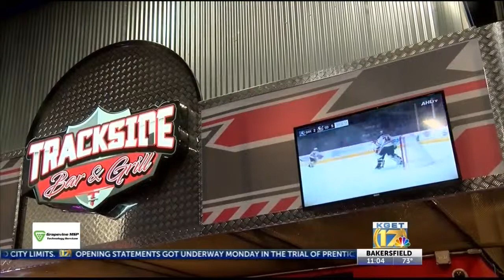Condors watch party in Bakersfield